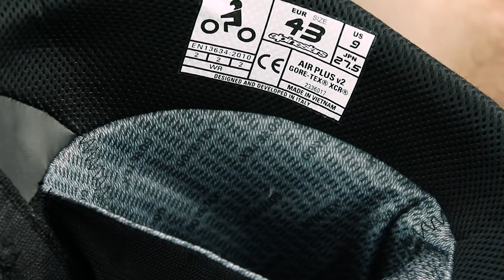Alpinestars Air Plus V2 Gore-Tex XCR: análisis de las botas en Motocard.com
Las Alpinestars Air Plus V2 Gore-Tex XCR son las nuevas botas de la marca pensadas para los amantes del touring que van en moto durante todo el año, incluso durante los días más fríos y de lluvia. Y es que la membrana Gore-Tex las convierte en un calzado realmente seguro y permite concentrarse al 100% en lo importante, la carretera.